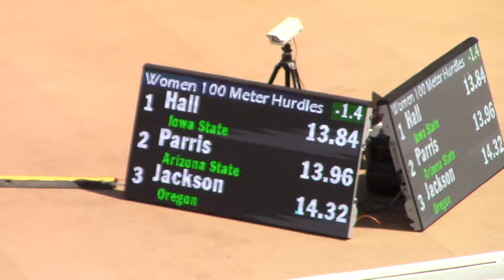2019 Sun Angel Classic 100m Hurdles Tria Simmons